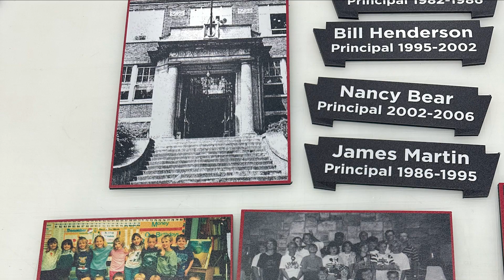Lydia Middleton Elementary School - Project Spotlight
Welcome to our Project Spotlight series! In this video, we take you behind the scenes of our recent work at Lydia Middleton Elementary School. Discover how Heritage Signs & Displays transformed the school's environment with custom signage solutions that enhance both functionality and aesthetics.

From vibrant wayfinding signs to engaging educational displays, we worked closely with Lydia Middleton Elementary to create a cohesive and inspiring environment for students and staff. Watch as we showcase the design and installation process, including the challenges we faced and how we overcame them to deliver exceptional results.

Our Locations